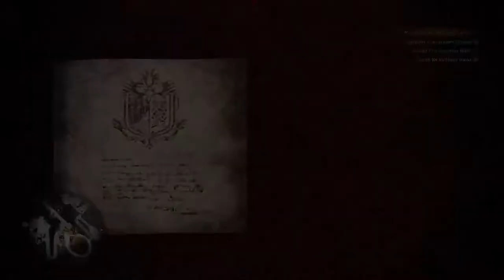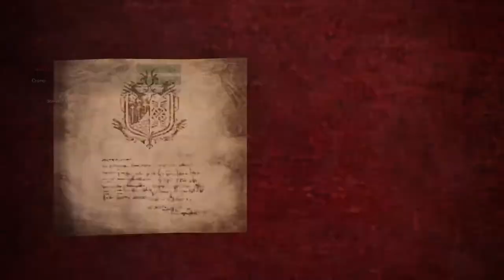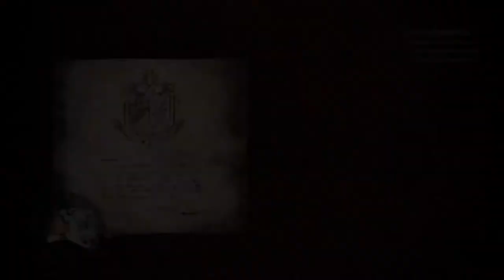Ps5/monster hunter hunts